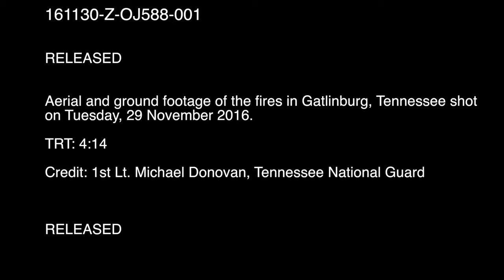Tennessee: 11-29-16. Aerial and Ground Footage of Fires Raging in Gatlinburg Area.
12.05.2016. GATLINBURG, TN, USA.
Tennessee National Guard.
Aerial and ground footage of the fires in Gatlinburg, Tennessee shot on Tuesday, 29 November 2016.

(Video credit: 1st Lt. Michael Donovan, Tennessee National Guard).